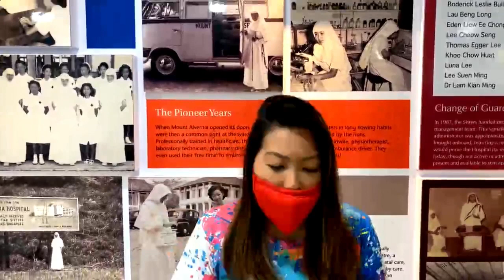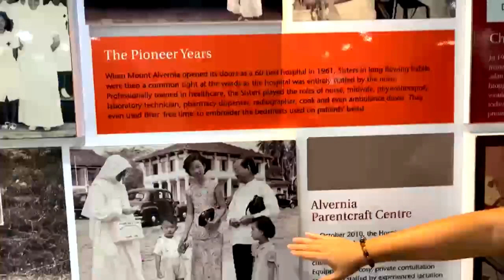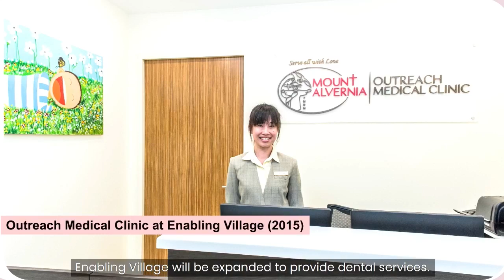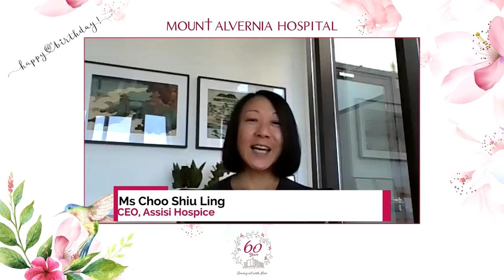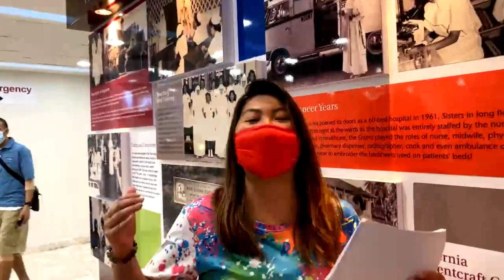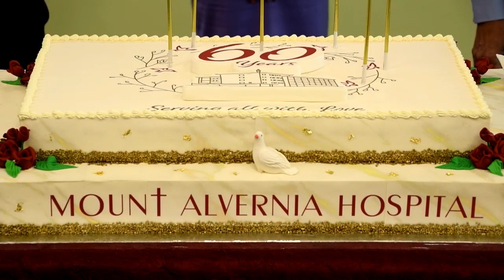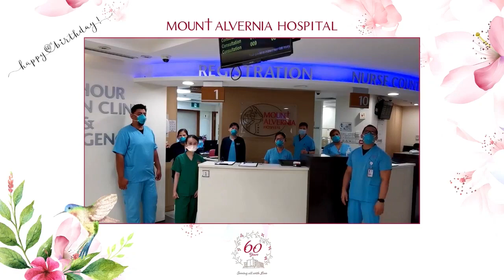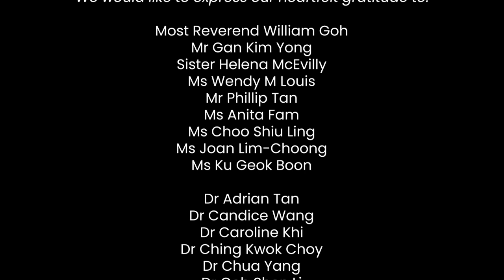Mount Alvernia Hospital's 60th Anniversary Virtual Celebrations (with live footage)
4 March is Mount Alvernia Hospital's 60th Anniversary.

It marks 60 years of Mount Alvernia Hospital's dedication on providing holistic, quality and compassionate care to all.

Thank you everyone for making Mount Alvernia Hospital special and being part of our celebrations!

(Note: Some video footages and photos used were taken before Covid-19 pandemic)